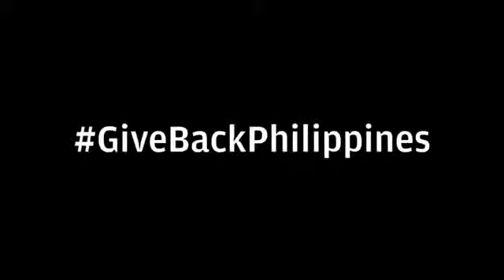Justin Bieber New Video Message! **2014 JAM**